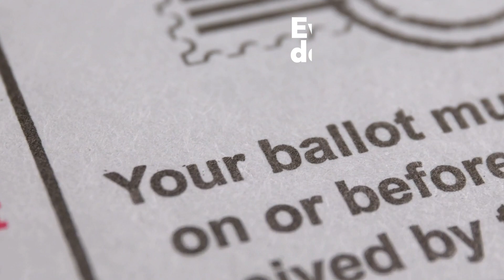Protect the Results of the 2020 general election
The 2020 general election will see an unprecedented number of mail-in ballots due to the pandemic. These ballots will take time to be counted. States have until December 8th to certify the ballots. We therefore might not know the results of the election for days -- possibly even weeks.

For our democracy to function, we must count all the votes -- however long it takes -- and honor their results. Every ballot cast deserves to be counted - this is the bedrock of our democracy.

We choose democracy and the values that it stands for: the right to vote, the power of elections, and orderly transitions of power.

If the Trump Administration attempts to delegitimize the vote count or Trump prematurely declares himself a winner before all votes are counted, we must respond quickly and act together.

We must take to the streets peacefully and pressure elected officials to commit to counting all the votes. Our democracy depends on it.